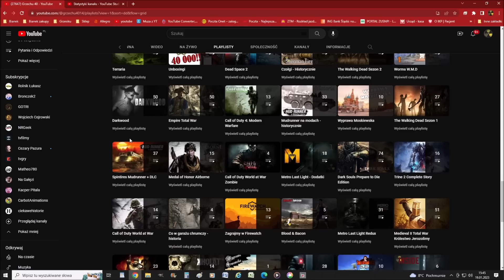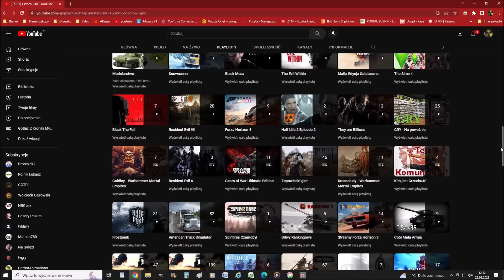Kanał od kuchni 2 z 3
Hej Ludziska! Dziś mam dla was kontynuację ostatniego materiału z podsumowania mojej wieloletniej działalności na YT. Sami o coś takiego prosiliście no to macie :) Ps. Tak tak jutro wrzucę wyczekiwanego Starcrafta :P